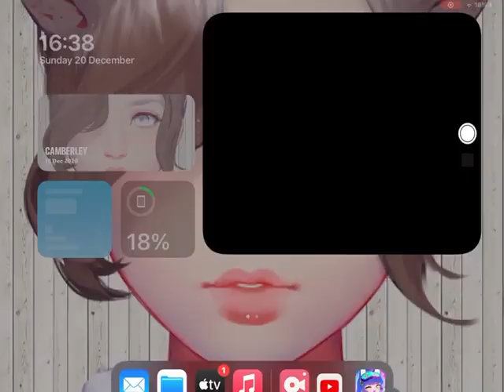Speed edit (I will upload the slow one as this is way to fast)(blood warning)